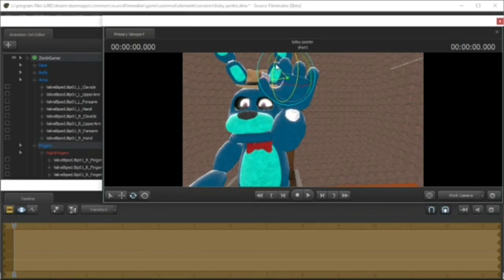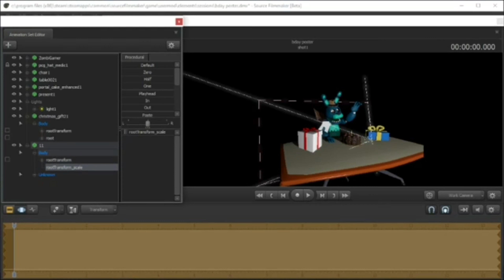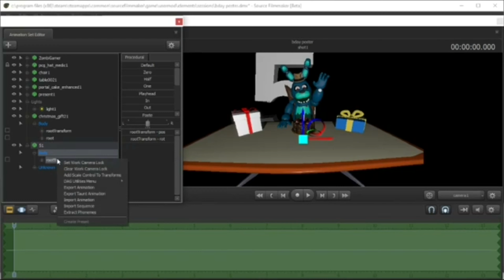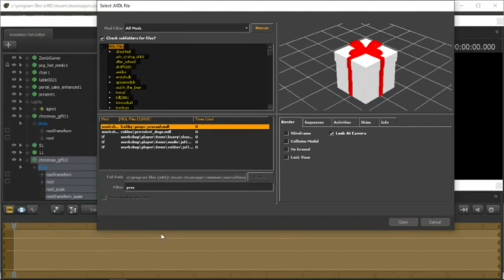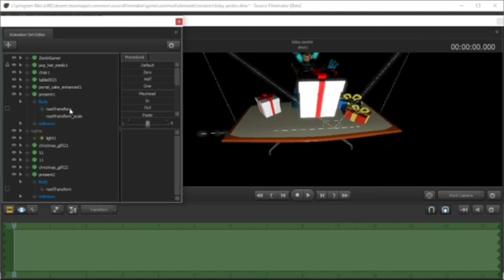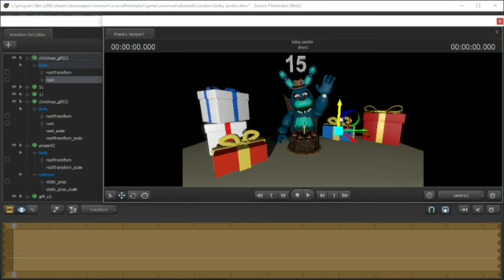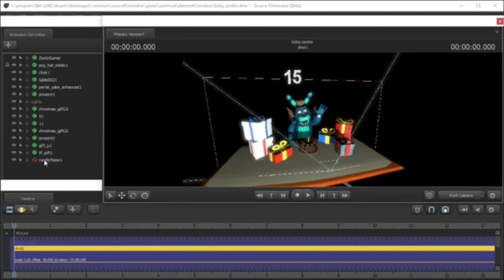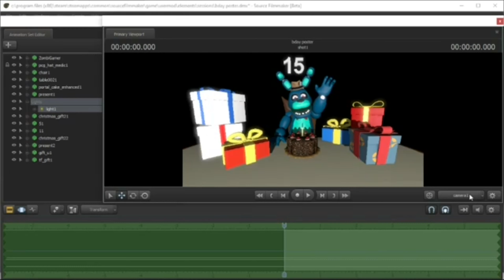(SFM/OC/Speed-art) My 15th Birthday Poster